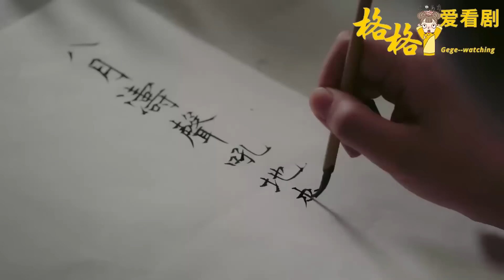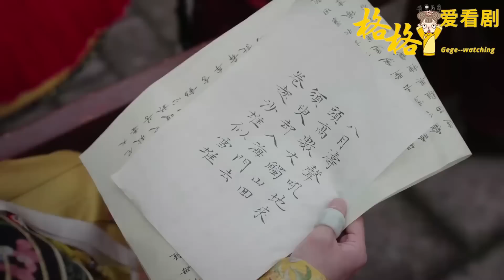貴妃罰如懿整夜不許睡覺，如懿毛筆一揮分分鐘讓她吃癟，果然聰明！